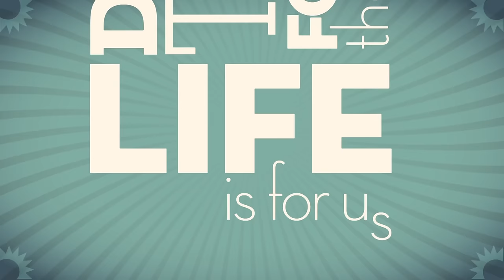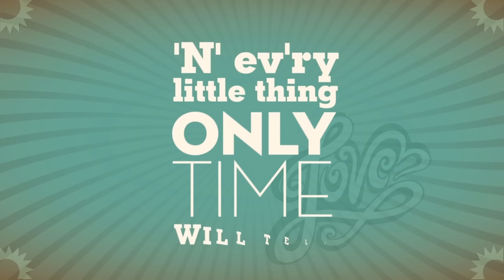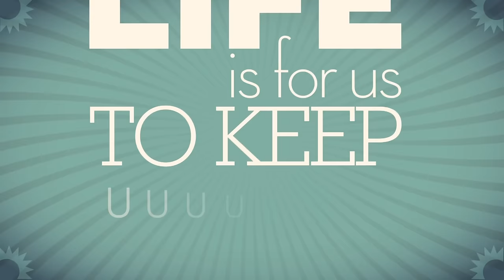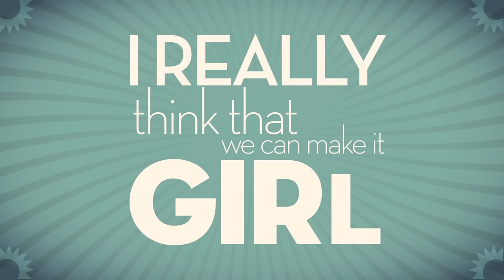Ralfi Pagan - Make It With You (Lyric Video)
Ralfi Pagan - "Make It With You" was originally released on the album "With Love" in 1971 and was composed by Ralfi Pagan and Harvey Averne.

One of the most transcendental Latin Soul albums in the history of the genre. Released in 1971, it underscores New York native Ralfi Pagan’s status as one of the most talented singer/songwriters in the Fania roster. The masterful album includes highlights like the swinging salsa opener “Mi Chamaco,” the Joe Bataan-penned song “Just One of Your Kisses” and the classic hit “Make It With You.”  This reissue features lacquers cut by Kevin Gray at Cohearent Audio and is pressed on 180-gram vinyl.